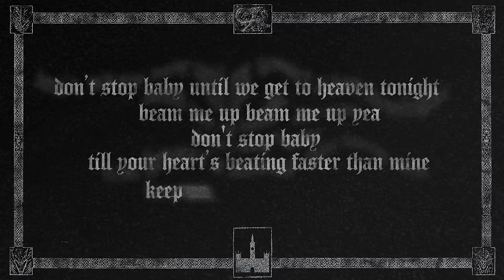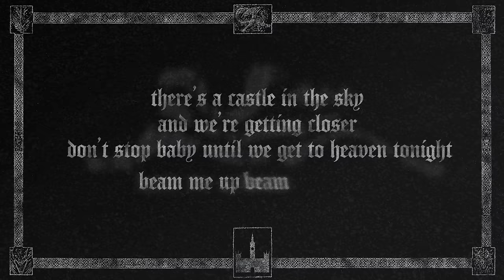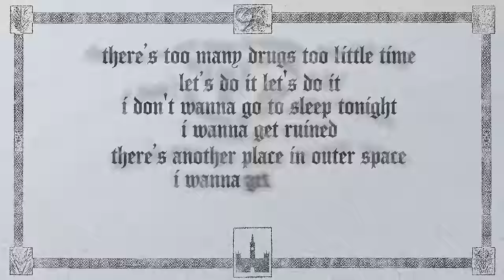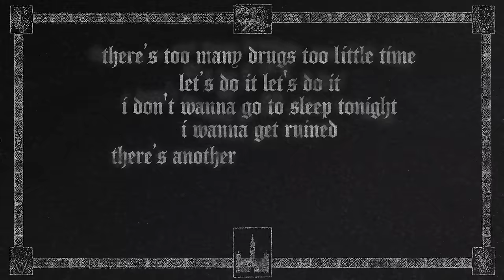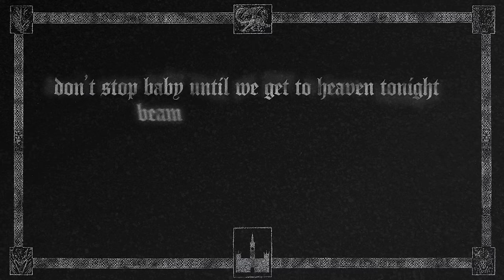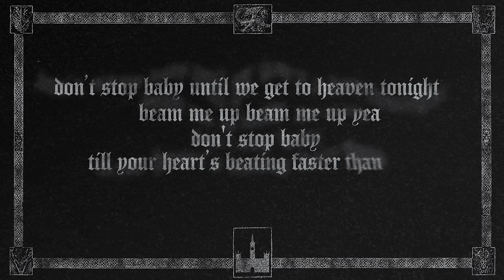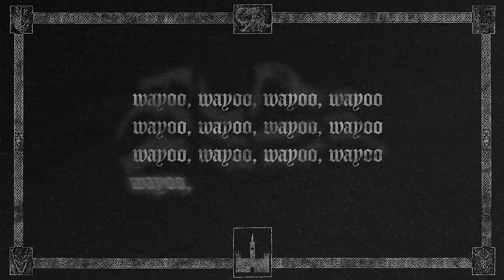Kim Petras - Castle In The Sky (Official Lyric Video)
Lyric Video by: The Valdez

Official “Castle In The Sky” Lyrics:

Don’t stop baby until we get to heaven tonight
Beam me up beam me up yea
Dont stop baby till your hearts beating faster than mine
Keep me up keep me up yea
There’s a castle in the sky
And were getting closer

There’s a door
Open wide
I wanna go
Up above
City lights
Way above
Everything
We think we know
There’s too many drugs too little time
Lets do it let's do it
I don't wanna go to sleep tonight
I wanna get ruined
There’s another place in outer space
I wanna get to it yea
And the rockstars go

Don't stop baby till your hearts beating faster than mine

Tragedy
Fantasy
Baby don’t
Aren’t you sick of what you’ve seen
Here below

Wayoo
Wayoo
Wayoo
Wayoo
Wayoo
Wayoo
Wayoo
Wayoo
Wayoo
Wayoo
Wayoo
Wayoo
Wayoo
Wayoo
Wayoo
Wayoo
Wayoo
Wayoo